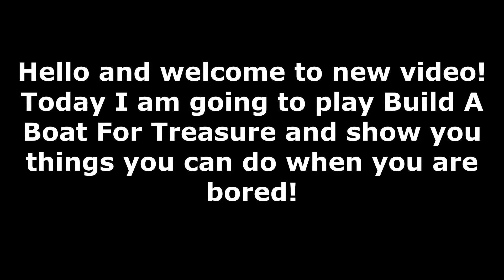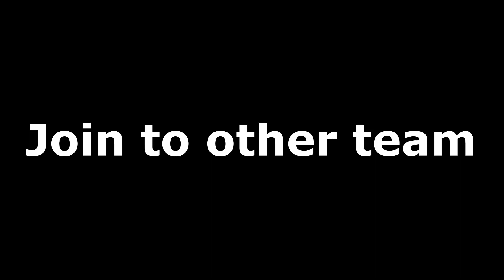What to do when you are bored - Build A Boat For Treasure (Roblox)!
Hello there! Today I'm going to show you things you can do in Build A Boat For Treasure when you are bored!
- Have video idea what you would like to see on my channel? Comment it, thank you! :)

Note:
My point is not to steal anyone's music, please message me if you feel that I break copyright rules, thank you!